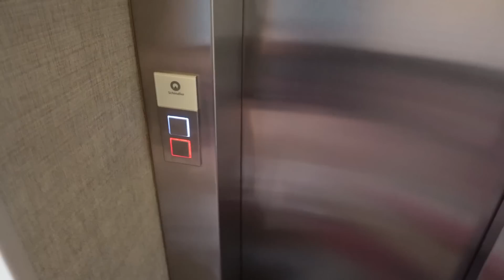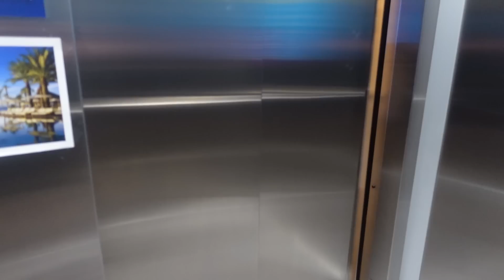Blastcamp at the NXL Lone Star Open || Part 1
JFrey Merch

Thank you to Eli Guy Media for all of the raw footage in this video!